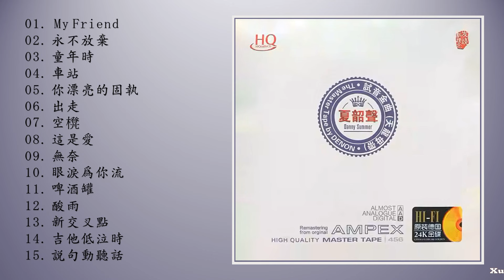夏韶聲 - 夏韶聲 試音金曲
Artist: 夏韶聲
Album: 夏韶聲 試音金曲